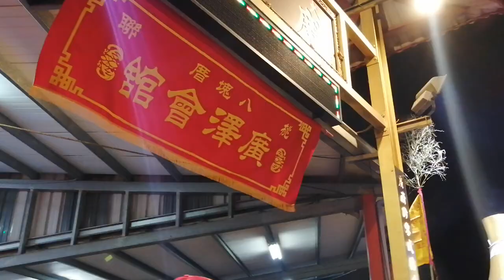【大溪鳳山寺廣澤宮-保安廣澤尊王二、七、十太保 聖駕】~108大溪鳳山寺廣澤宮入火安座3週年暨宮舘成立17週年慶祈安遶境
大溪鳳山寺廣澤宮-保安廣澤尊王二、七、十太保 聖駕